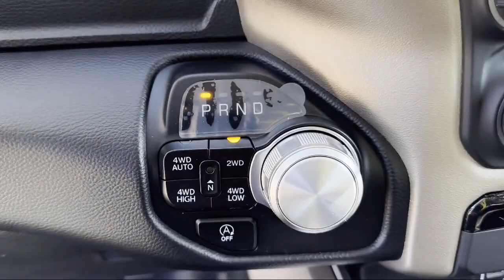2022 Ram 1500 Laramie Crew Cab Elk Grove Sacramento Roseville Folsom Rocklin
2022 Ram 1500 Laramie Crew Cab Stock Number: 69132D Vin:1C6SRFJT5NN347805.

8575 Laguna Grove Dr.